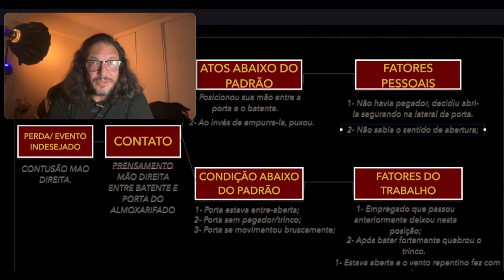# 2 - FATORES PESSOAIS E FATORES DO TRABALHO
Neste video evoluímos um pouco na aplicação da metodologia, lembre-se minha pretensão de dar algumas pinceladas pra você tomar conhecimento do método, se quiser e precisar entre em contato que podemos fazer algo bem focado a sua necessidade.